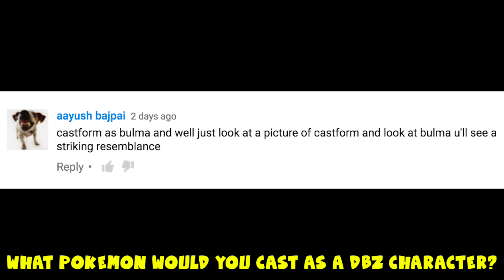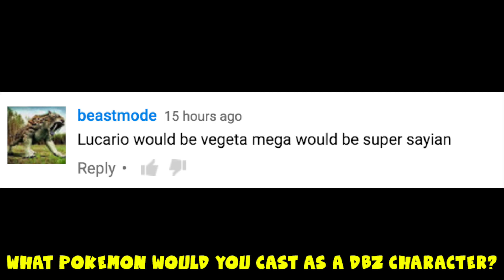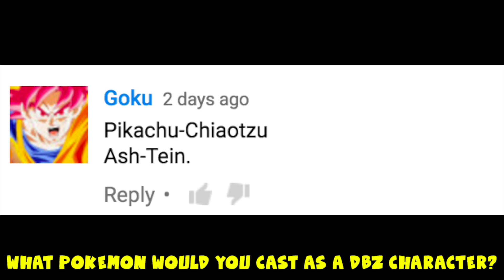ZOMG MEWTWO HAS BEEN PATCHED!! | Pokken Tournament Online Ranked Session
Z0MG POKKEN HAS BEEN PATCHED!! JK Mewtwo still pretty much plays the same. TIME TO GET BACK TO THESE RANKED Ws!!